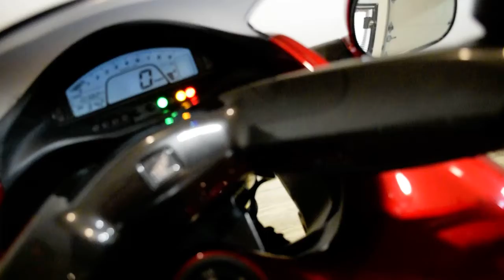2009 Honda DN-01 | Used motorcycle for sale at Monster Powersports, Wauconda, IL